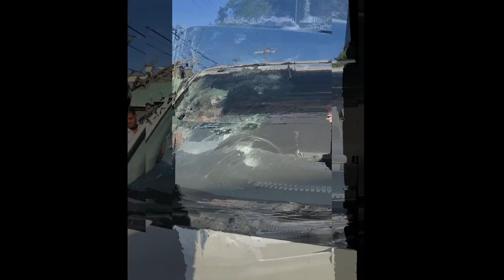Mo-Bay Again Two K!ll3d in R0bbery/JBN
Detectives assigned to the St James Police Division are probing the shooting death of two men and the injuring of another during a robbery on Jarrett Street in Montego Bay in the parish on Sunday, March 10.

Dead is 61-year-old Canute Earle, security guard of Norwood, and 41-year-old Floyd Wilson, driver of Rosemount Gardens, both in St James.

Police reports are that about 8:00 a.m., Earle and another security guard were travelling in a marked Hawkeye motorcar that was escorting Wilson, who was driving a Toyota Hiace minivan with a passenger aboard in Montego Bay.

On reaching a section of Jarrett Street in the city, they encountered a situation where a motor vehicle was reportedly used to block the roadway, and men armed with guns suddenly alighted from the vehicle that was blocking the thoroughfare.